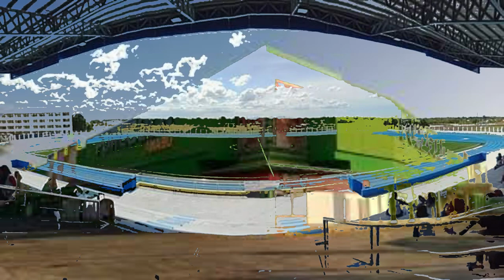PINAKAMURANG TWO STOREY HOUSE AND LOT IN IMUS CAVITE! 6K/Month Only!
Savanna Ville located at Malagasang 1-C Imus Cavite

Nearby Establishments:
Malls
Hospitals
Schools
Supermarkets

24 Hours Transportation

As of July 2019
Savanna Ville Townhomes
Malagasang Imus Cavite
PRE SELLING : Estimated Turn Over 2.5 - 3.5 years
Turn over depends on the selected unit

Amoldine Model
Bare Finished
Inner Unit

Floor Area : 44.5

Total Contract Price : P 1,498,000
Reservation : 5,000

Downpayment : P 398,000
20 Months Downpayment : 19,650/Month

Loan Amount : P 1,100,000
Pag Ibig Estimated Monthly 6% : P 6,953/Month

Subject for F.I. and M.R.I. by Pag Ibig
Availability and price may change anytime without notice

Required Salary : 19,865

Savanna Ville Townhomes
Malagasang Imus Cavite

Bernice with Carport Model
Bare Finished
Inner Unit
Floor Area : 55 sqm

Total Contract Price : P 1,940,000
Reservation : 10,000

Downpayment : P 755,000
24 Months Downpayment : 31,458/Month

Loan Amount : P 1,145,000
Pag Ibig Estimated Monthly 6.5% : P 7,237/Month

Required Salary : 23,295

Text us here:
REBACE Real Estate Co